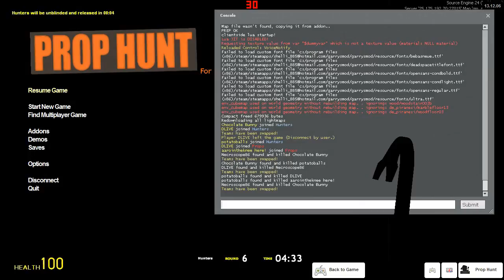Minx & Friends Play | Prop Hunt | BOX ROOM